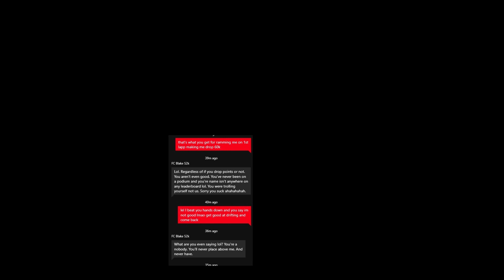FM7 Still got toxic people in featuring FC